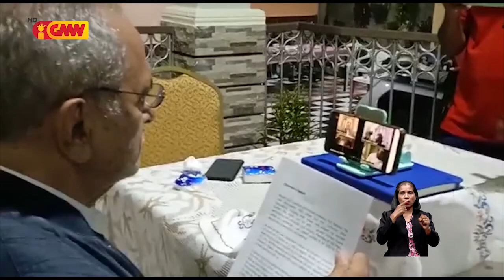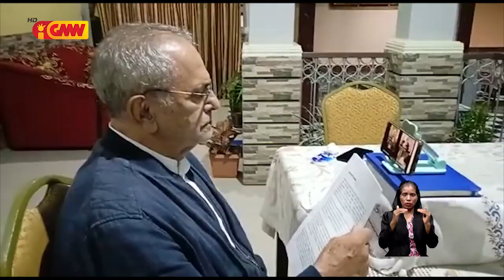Okupadu ho kampaiña, Horta sei sakrifíka tempu hodi hala’o telekonferénsia Internasionál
Maske okupadu ho prosesu kampanha ba ElPrez, Horta sei sakrifíka tempu hodi hala’o telekonferénsia Internasionál iha Munisípiu Baucau.
Laureadu Nobel da Paz José Ramos Horta hala’o Konferénsia Virtuál Internasionál kona ba ameasa ba Páz no Seguransa Mundiál.